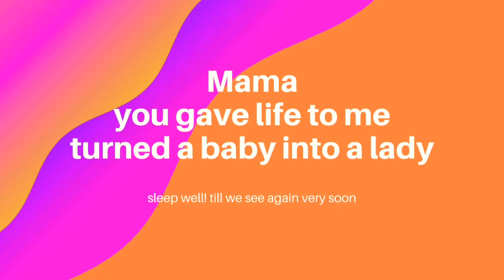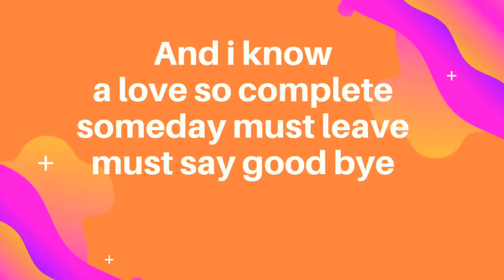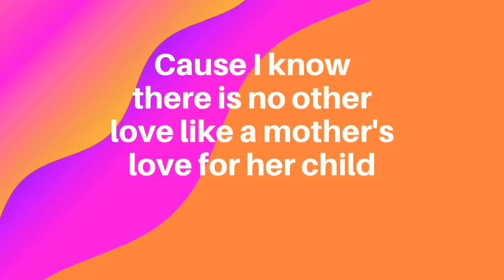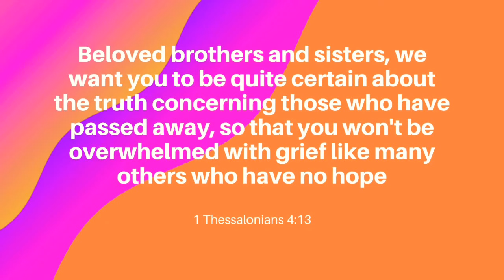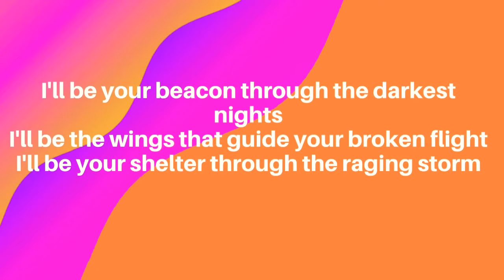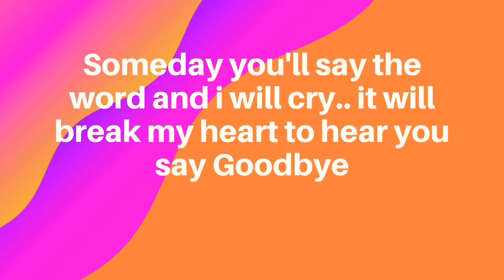Celine Dion mama (saddest word) Lyrics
Mamma
You gave life to me
Turned a baby into a lady
And mamma
All you had to offer
Was the promise of a lifetime of love

Love like a mother's love for her child
And I know
A love so complete
Someday must leave
Must say goodbye

Goodbye's the saddest word I'll ever hear
Goodbye's the last time I will hold you near
Someday you'll say that word and I will cry
It'll break my heart to hear you say goodbye

Mamma
You gave love to me
Turned a young one into a woman
And mamma
All I ever needed
Was a guarantee of you loving me
And it hurts so
That something so strong
Someday will be gone, must say goodbye

But the love you give will always live
You'll always be there every time I fall
You are to me the greatest love of all
You take my weakness and you make me strong
And I will always love you 'till forever comes
And when you need me
I'll be there for you all the way
I'll be there your whole life through
I'll be there this I promise you, mamma
I'll your beacon through the darkest nights
I'll be the wings that guide your broken flight
I'll be your shelter through the raging storm
And I will love you 'till forever comes
Until then
Goodbye